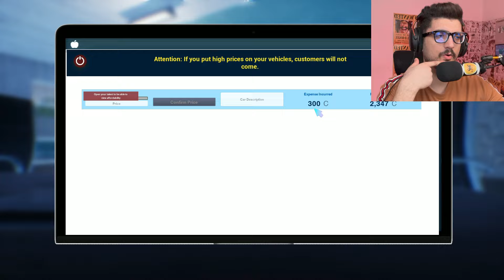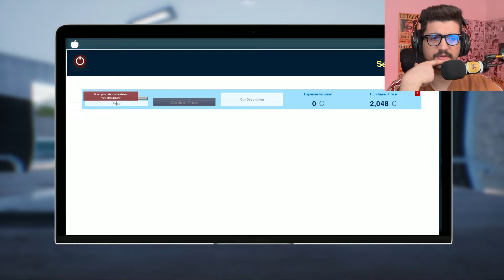تجربة وتقيم لعبة بيع سيارات 😱🔥 | معرض سيارات #1